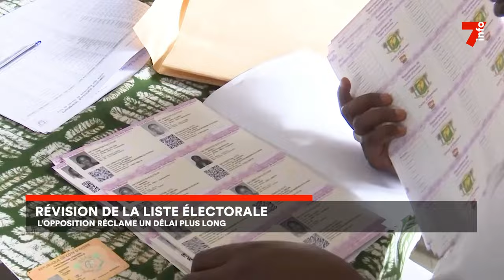Révision de liste électorale : l'opposition réclame un délai plus long